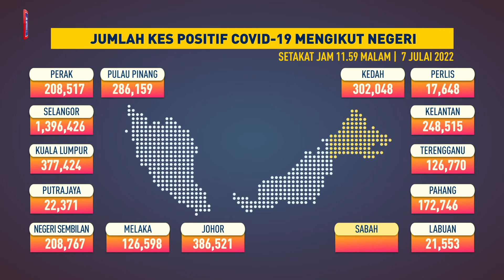Jumlah kes COVID-19 mengikut negeri, 7 Julai 2022 setakat jam 11.59 malam